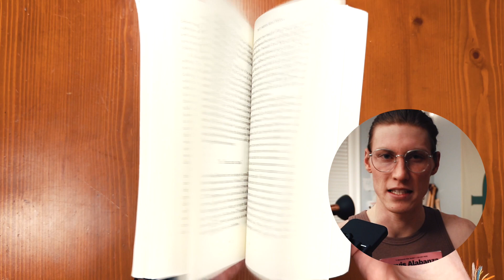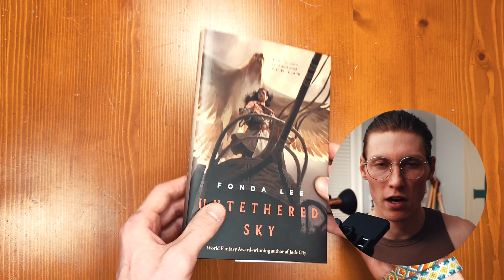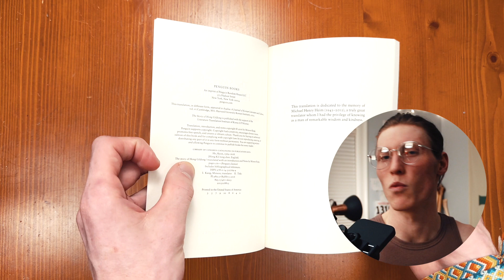END OF THE YEAR BOOK TAG | what will i read for the rest of 2023?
End of the year book tag! Which books would you choose for these categories? Shoutout to Ariel Bisset, a youtuber and poet who made this AWESOME book tag.

TIME STAMPS:
0:00 Intro
0:09 Any Unfinished Books?
1:37 An Autumnal Book?
1:54 New Release?
2:18 3 Books To Read?
4:04 A Surprise?
4:21 Plans for 2024?